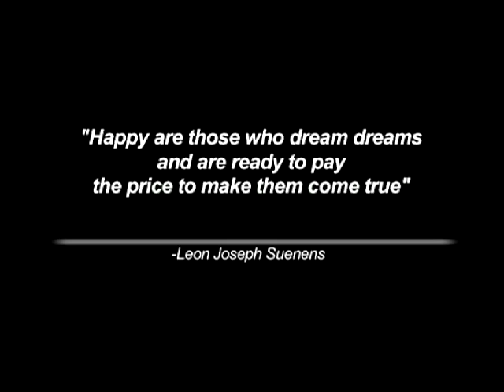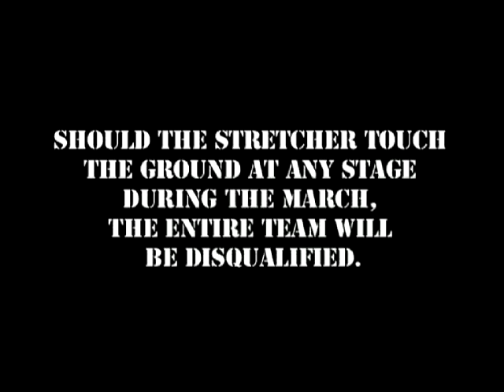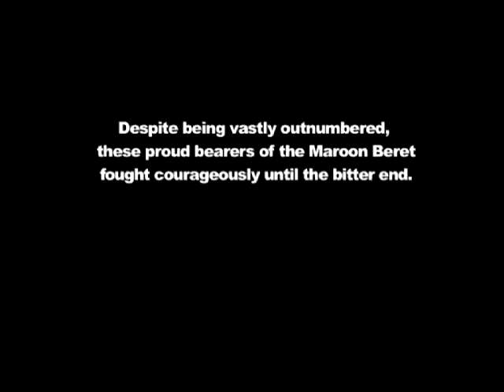Quest for the Maroon Beret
What does it take to be a Parabat in the SANDF? We take a look at the initial selection process.